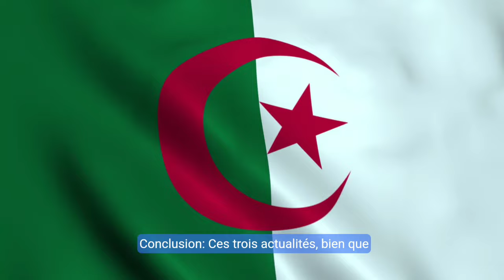🚨 Tebboune sauve Trump | 🤯 Un Algérien à la Fédération Marocaine ⚽🇲🇦 | ⚖️ Sophia Chikirou...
Dans cette vidéo, nous analysons trois événements marquants : l'intervention du président algérien Tebboune pour protéger Donald Trump, la nomination surprenante d'un ex-international algérien à la Fédération marocaine de football, et l'affaire judiciaire impliquant Sophia Chikirou, députée de *La France Insoumise*. Découvrez tous les détails et les enjeux cachés derrière ces actualités !